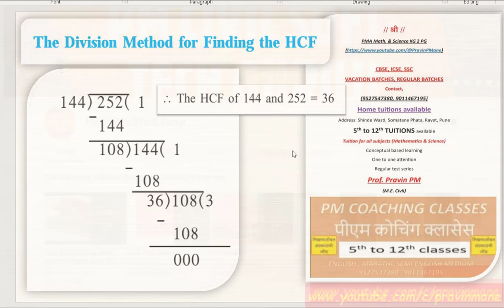HCF by Division Method, Mathematics, CBSE,SSC,ICSE,IB, Tuition 5th - 12th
HCF by Division Method, Mathematics, CBSE,SSC,ICSE,IB, Tuition 5th - 12th,  @PMCOACHINGCLASS

SCIENCE BASICS Std. 5th to 12th

MATHEMATICS BASICS